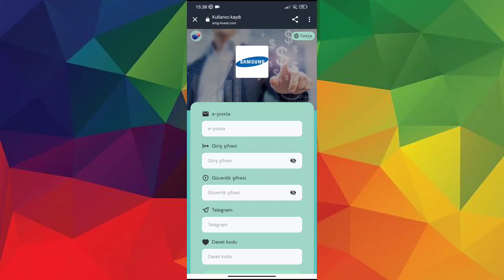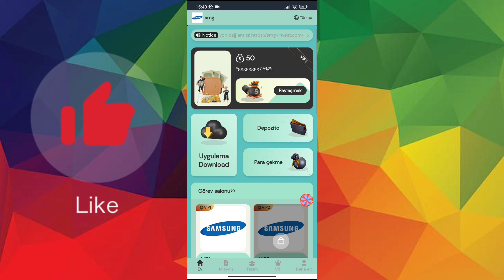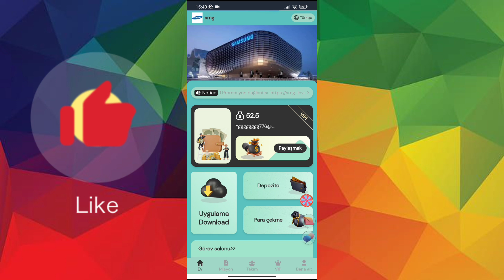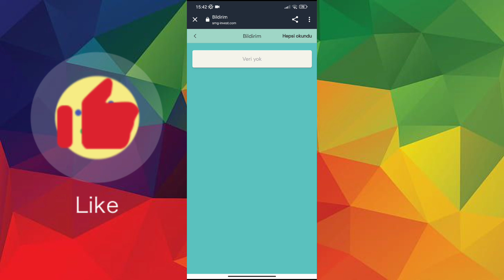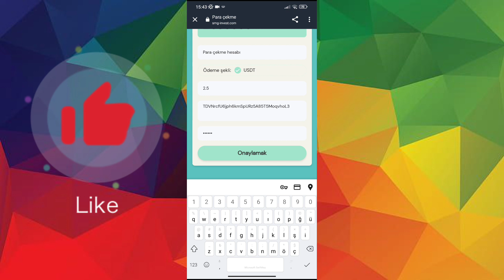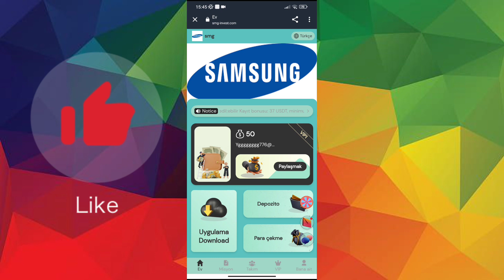İlk Kayıtta 37$ Kazandıran Mükemmel Site 😱😱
Yatırım Tavsiyesi Değildir Lütfen Bunu dikkate Alınız. 👈

We sincerely invite you to join Samsung and get involved! Sign-up bonus: 37 USDT, minimum deposit: 13 USDT
1: The recharge investment can only use USDT currency, and choose the TRC20 network.
2: Each VIP level is valid for 60 days.
3: At the end of 00:00 New Zealand time every day, new tasks will be refreshed, and rewards can be obtained for completing merchant orders every day.
4: You can only withdraw once a day, you can withdraw at any time, there is no time limit, the withdrawal will arrive within 1-5 minutes, 0 withdrawal fee, the lowest
Withdrawal amount: 2.5 USDT, no upper limit.
5: Invite friends to recharge, every recharge of 39 USDT can participate in the lucky roulette once! 100% winning minimum 1USDT maximum 500USDT
Group allocation: A B C Rabat 10% 2% 1%
A-level members 10%, the other party charges 1000 USDT, you get 100 USDT
2% for B-level members, the other party charges 1,000 USDT, and you get 20 USDT
C-level member 1%, the other party charges 1000 USDT, you get 10 USDT
Team 24-hour charging additional rewards:
Team recharge reaches 10,000USDT, reward 280USDT
Team recharge reaches 30,000USDT, reward 800USDT
Team recharge reaches 50000USDT, reward 1288USDT
Team recharge reaches 100,000 USDT, reward 2888 USDT
1. The bonus can be withdrawn immediately, unlimited times. If you recommend more users to join your promotion link, the commission reward you get is
The more you get, the commission charged by the recommended users will go directly into your member account, and you can withdraw cash directly!
2. Tell your team that the company registration invitation link can be promoted in any social software, as follows: Facebook, Twitter,
C20 networks like YouTube, instarma, TikTok, KAO KAO, WhatsApp groups, Telegram groups, etc.
3: Invite friends to recharge, every recharge of 39 USDT can participate in the lucky roulette once! 100% winning minimum 1USDT maximum 500USDT